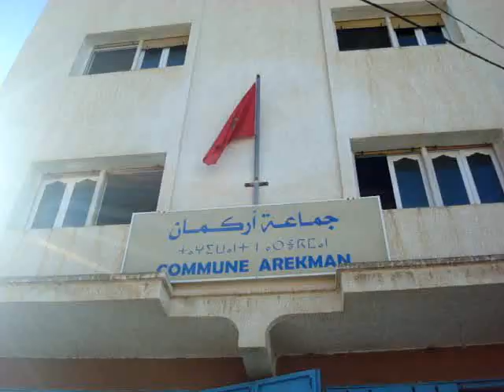الناظور...اشغال الدورة الاستثنائية بجماعة اركمان نونبر 21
عقد مجلس جماعة أركمان اقليم الناظور ، صباح يومه الثلاثاء 02 نونبر2021، الدورة الاستثنائية لشهر نونبر، برئاسة السيد  البكاي بورجل رئيس المجلس الجماعي و حضور السيد عادل اليزيري قائد قيادة كبدانة و أعضاء المجلس و ميمون بحكان مدير المصالح بالجماعة وأطر الجماعة .

افتتح رئيس المجلس الجماعي أشغال الجلسة بكلمة ترحيبية وتدارس المجلس النقط التالية :

1-انتخاب أعضاء اللجان الدائمة ورؤسائها ثم نوابها

2-تعيين ممثل الجماعة في اللجنة الادارية المكلفة بمراجعة اللوائح الانتخابية

3-الدراسة والمصادقة على اتفاقية شراكة اطار ،مع مؤسسة أركمان للتنمية

4-الدراسة والمصادقة على اتفاقية شراكة مع الجمعية الرياضية مستقبل لهدارة حول تسيير المركب السوسيو رياضي بلهدارة

بعد التداول المستفيض و النقاش الهادئ والمسؤول صادق المجلس بالاجماع على جميع نقط المدرجة في جدول الأعمال.